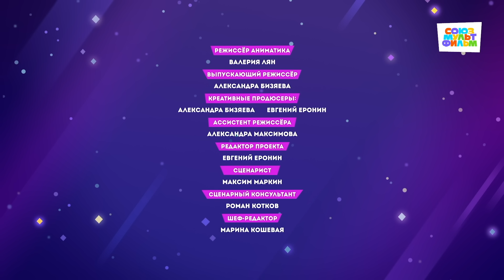Крутиксы ⭐ Нашествие медуз ⭐ Космические приключения на канале Союзмультфильм 2024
Новая серия мультсериала Крутиксы - Нашествие медуз. Звериная суперкоманда на страже мира и порядка.